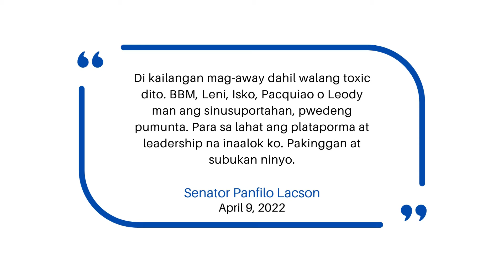Lacson says Marcos Jr, Leni, Isko, Pacquiao, Leody supporters welcome to attend his campaign rally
The campaign events of presidential candidate Senator Panfilo Lacson are open to all.